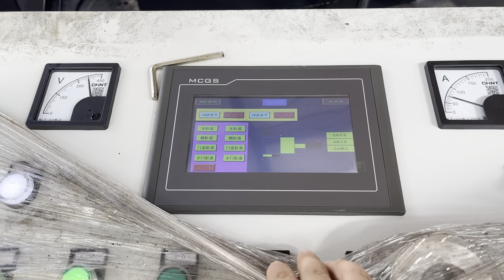drum compress baler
Details of drum compress baler, drum press baler, drum baler machine,

TCMBALER is a professional drum compress baler manufacturer and supplier in China for more than 20 years, and we can offer drum compress baler for sale with a cheap wholsale factory price for our customers without any agent or dealers if you wanner buy our drum compress baler.